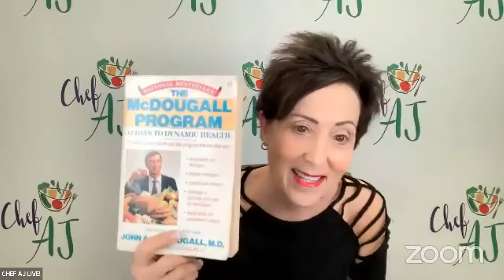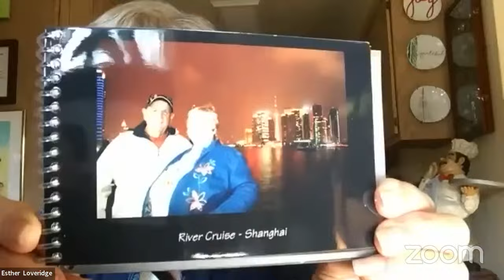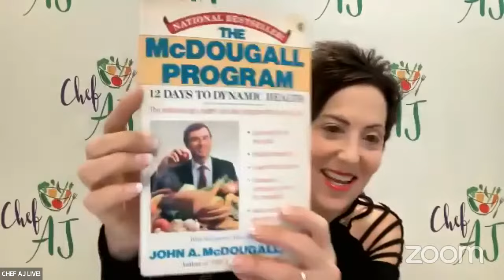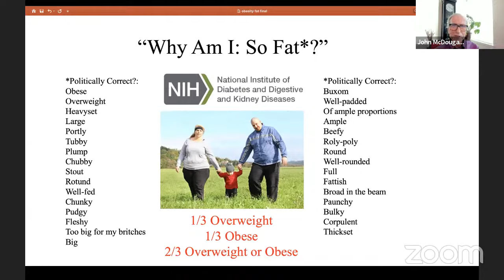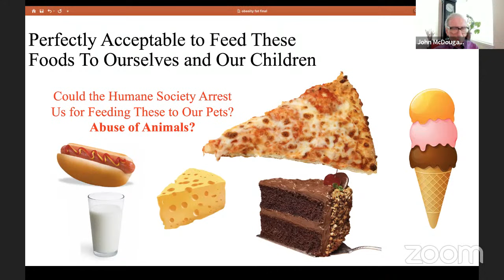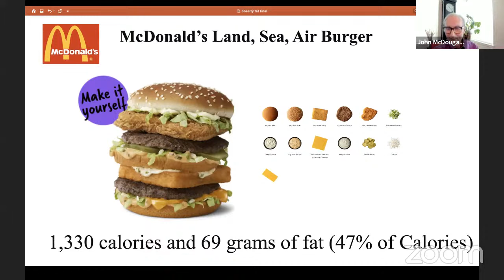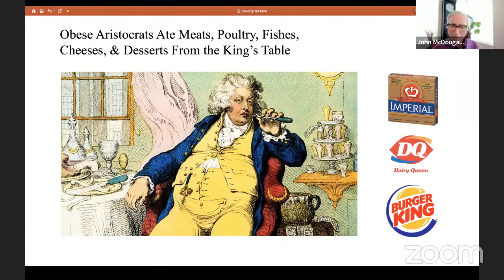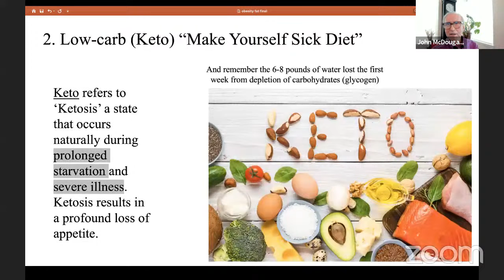Why Am I So Fat? - Brand New Lecture by Dr. John McDougall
100% of participants said they feel equipped with the tools and knowledge to be successful in reaching their long-term health goals

In Health,

TIME CODE:
00:00 McDougall testimonial
0:10:50 Slide show presentation - Why Am I So Fat?
1:32:10 Post slide show discussion
1:41:22 Viewer Q & A
2:01:55 Ester and Mary join the show
2:22:12 Dr. McDougall's website slide show presentation and continued Q & A
3:18:10 Final thoughts and show wrap